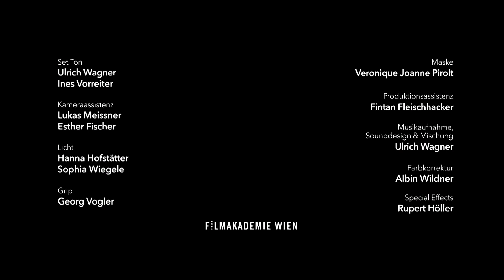The new mdw library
Get to know the new library of the University of the mdw – Music and Performing Arts Vienna. After 103 years the library moved from the old site in Lothringerstraße next to the main building of the mdw at Anton-von-Webern-Platz.

Music by J.S.Bach: Suite for Cello Solo No.2 in D minor, BWV 1008 - Transcribed for Viola: 3. Courante

Viola performance by Katarzyna Karcz
Directed by Bernhard Wenger
Concept by Michael Podogil

We'd like to thank Film Academy Vienna and all participants!